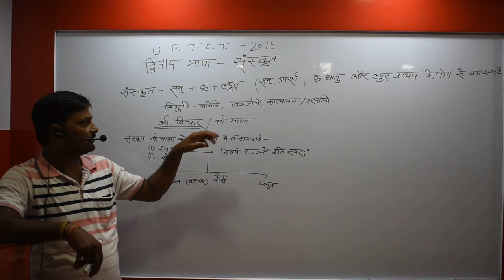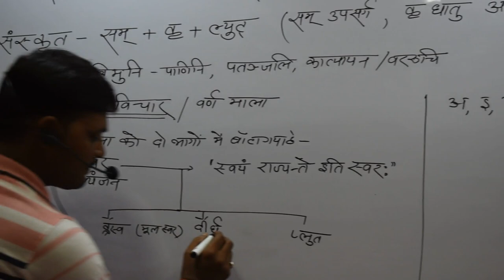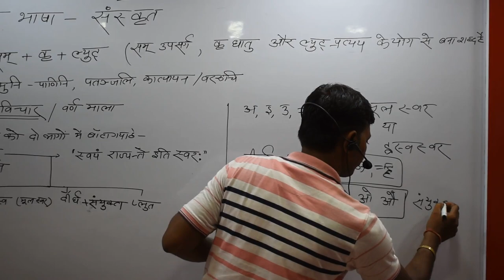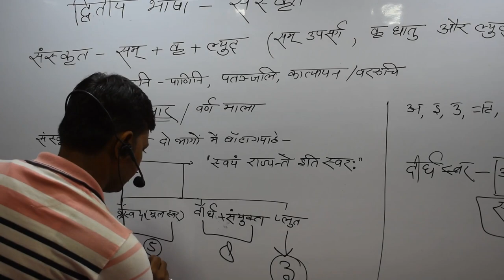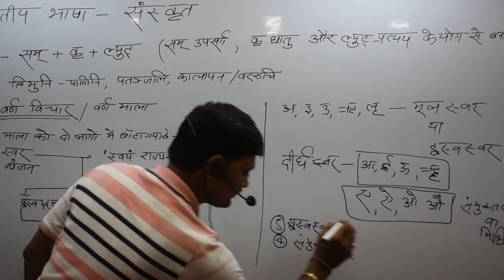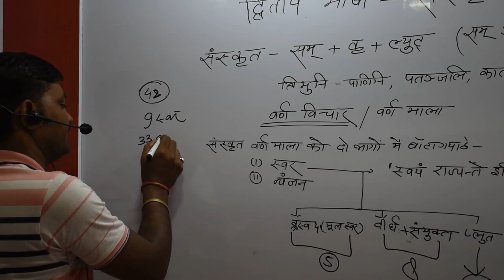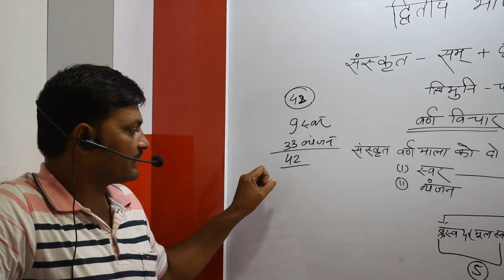UP-TET II EXAM 2019 II LANGUAGE II SANSKRIT II LCT 01